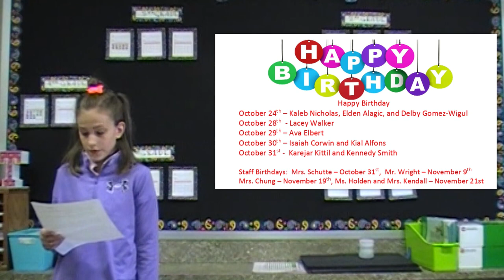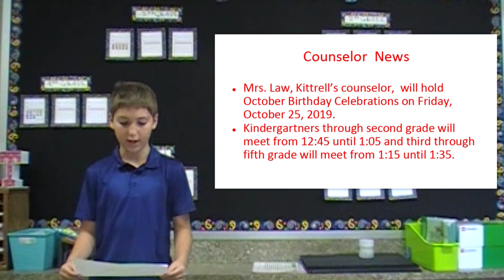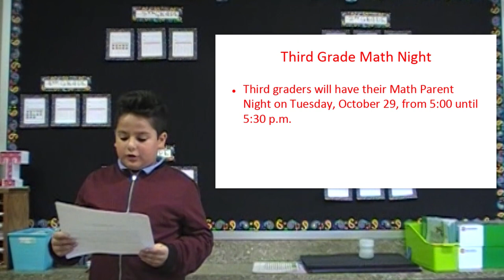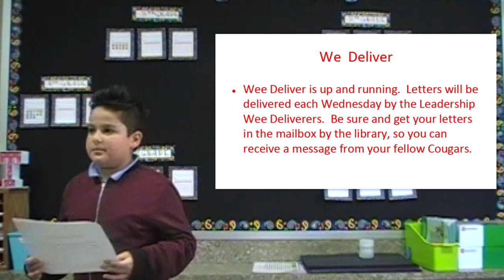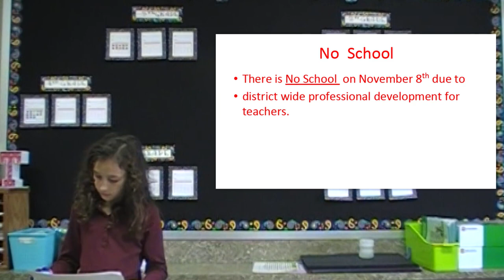KCNC TV KCNC 10-25-19